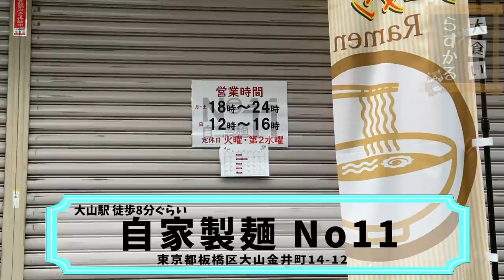【大食い】トッピング満載でいただいた極上二郎系な一杯【大胃王】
オープン以来行けていなかった自家製麺No.11さんへ！
久々でしたが…やっぱり旨かった(//´﹃｀//)
次こそは電車で行って飲みながら食べたい←